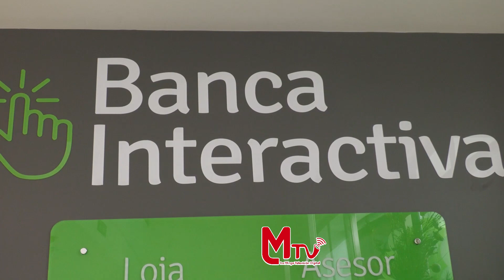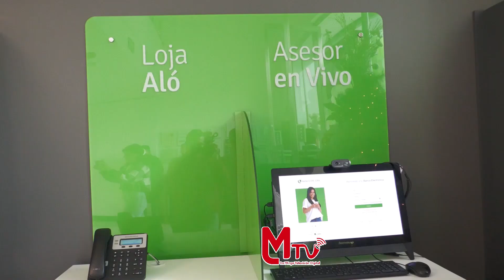El Banco de Loja inauguró su nueva Agencia Sur.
El Banco de Loja inauguró su nueva Agencia Sur, ubicada en el Multiplaza La Pradera, misma que cuenta con una gran tecnología y busca ampliar y mejorar el servicio de sus clientes, así lo indicó su gerente Leonardo Burneo.